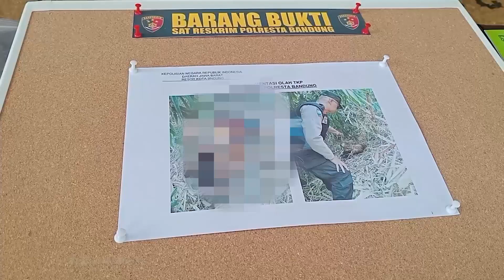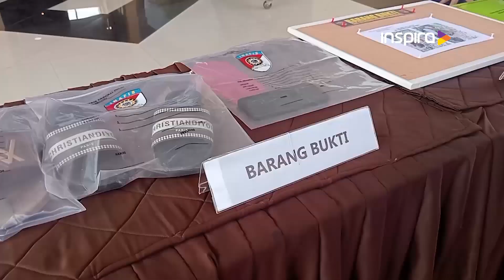KARENA DITOLAK MENIKAH, PELAKU TEGA BUNUH KEKASIH